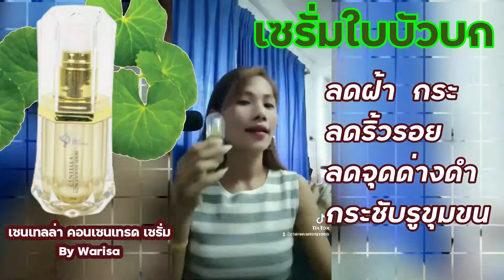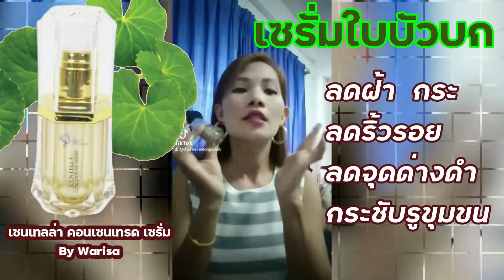รีวิว เซนเทลล่า คอนเซนเทรด เซรั่มBy Warisa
เซนเทลล่า คอนเซนเทรด เซรั่มBy Warisa